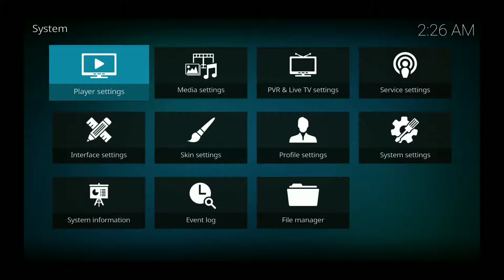如何讓kodi顯示中文字 17.x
啲中文字一格一格睇唔到係乜, 看完這個短片你就知如何將中文字顯示出來.